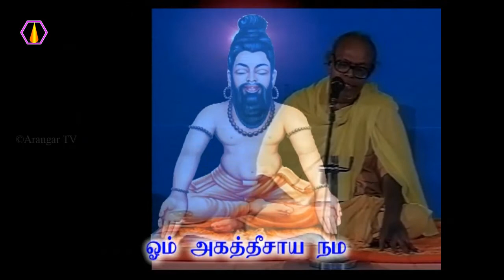வினை தீர என்ன வழி? - அரங்கர் டிவி